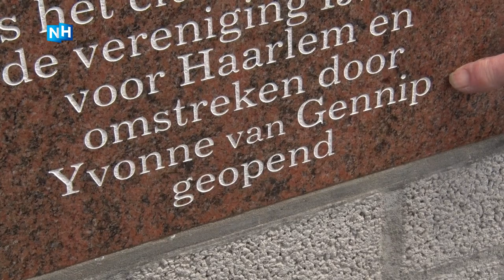Schaatsers halen schouders op over naam ijsbaan in Haarlem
Een Yvonne van Gennip-ijsbaan? Schaatsers op de ijsbaan in Haarlem halen vandaag voornamelijk hun schouders op over de naam. "Zolang de baan maar blijft bestaan en we hier kunnen blijven rijden. Daar draait het om."